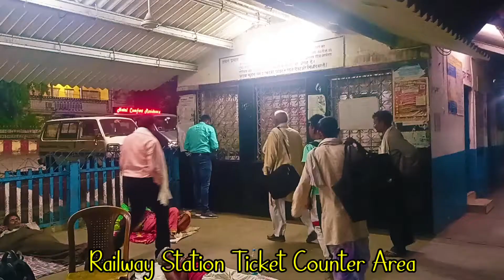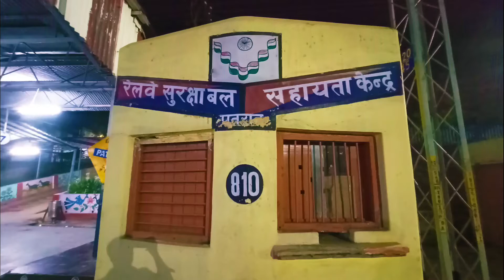Patratu Railway Station Night Seen Indian Railways Ek Bhutiya Station ASMR Raima Vlogs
Video Shoots_
Realme 8

Video Quality_
1080p
Full HD
30FPS
Normal Mode
Wide Angel
Night Mode

Video Editing_
Kinemaster Pro

Background Music_
Kine master Free Music

Thumbnail Making_
Canva App

My Queries_
1- Patratu Railway Station Night Seen Indian Railways Ek Bhutiya Station ASMR Raima Vlogs

2-  Indian Railways

3- Eastern Indian Railways

4- Patratu Railway Station Night Seen

5- Patratu Railway Station Day Seen

6- Patratu to Dehri Train Tour

7- Kaise jain Patratu Station

8- How Can Go Patratu Station

9- Ek Bhutiya Railway Station

10- A Hunted Railway Station

11- Top 10 Indian Hunted Railway Station

12- Realme 8 Camera Performance 2022

13- Patratu Dam

14- Patratu Vally

15- Patratu Visiting Palce

16- kaise jain Patratu

17- How Can Go Patratu

18 -  Top 10 Indian Visiting Place

Raima Vlogs